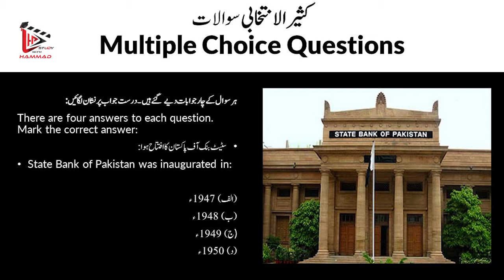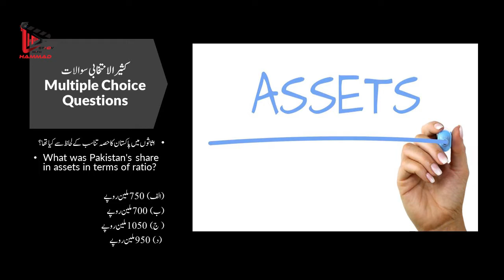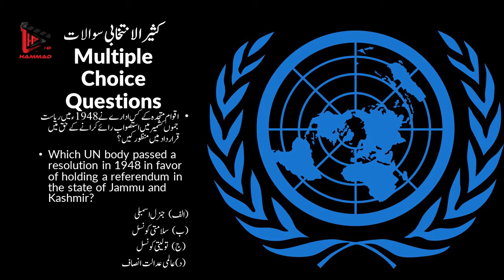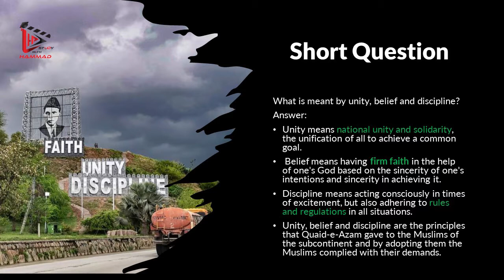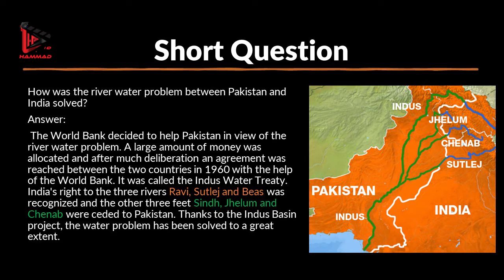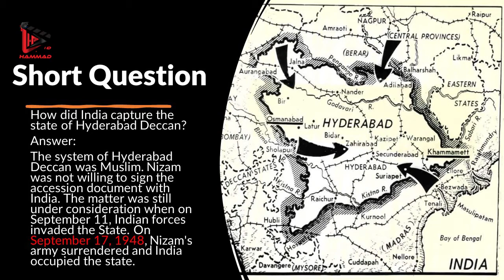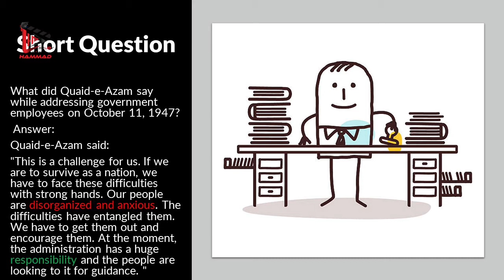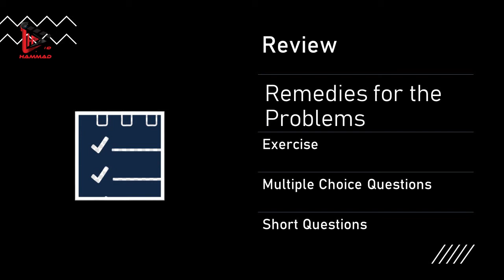Early Problems of Pakistan: Exercise ابتدائی مشکلات Ch 2 Pak Study inter مطالعہ پاکستان 2nd year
Seventeenth  video of Pakistan Studies Intermediate Part 2 and Last Lecture of Chapter 2
 اسلامی جمہوریہ پاکستان کی ابتدائی مشکلات Early Problems of Islamic Republic of Pakistan Following topics are covered in this video.
MCQs کثیرالینتخابی سوالات
Short Questions  مختصر سوالات
Exercise مشقی سوالات

We will cover whole course of Pakistan Studies Intermediate in this Series. do comment your questions. ہم اس سیریز میں مطالعہ پاکستان انٹرمیڈیٹ کے پورے کورس کا احاطہ کریں گے۔ اپنے سوالات کمنٹ کریں.